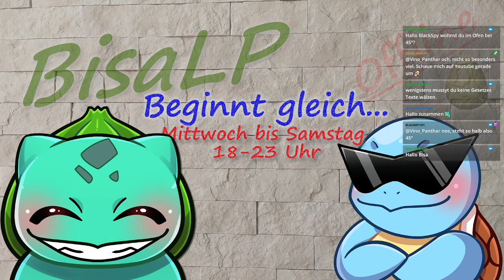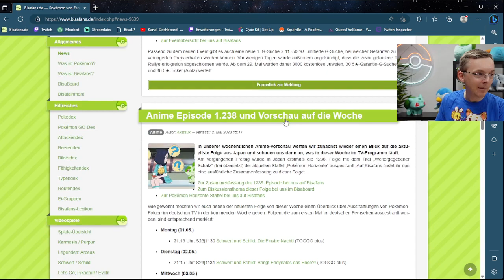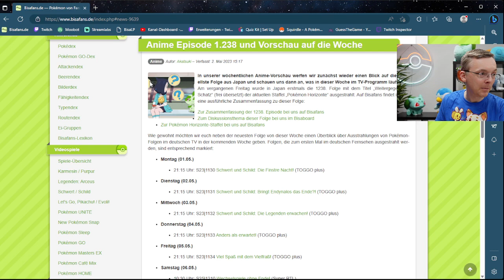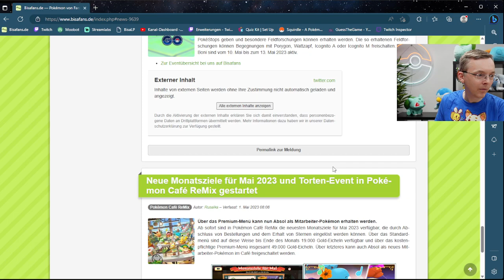Guild Wars 2 [15] - Eine kurze Mission-Stream :/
Unser Level 80er Charr-Nekromant spielt seine Hauptgeschichte weiter. Aufgrund von Internetproblemen war jedoch leider nach nur einer Mission auch schon wieder Schluss. Viel Spaß mit einem besonders kurzen Stream ;)